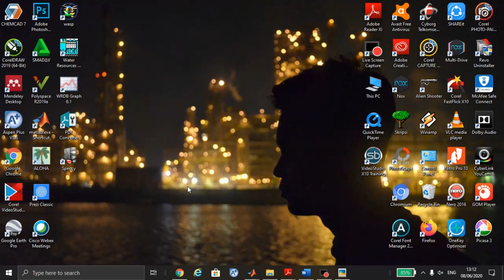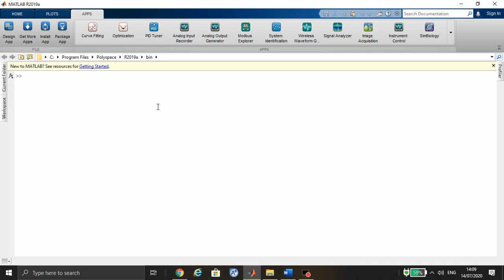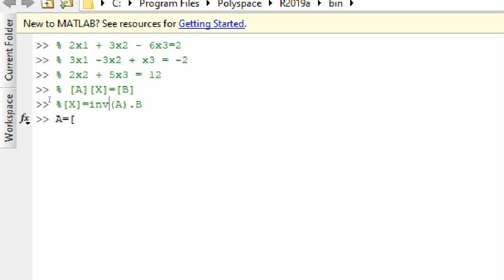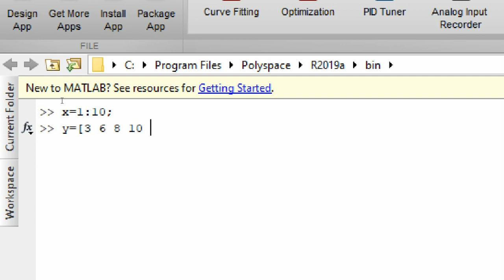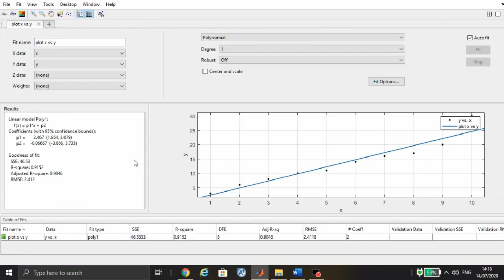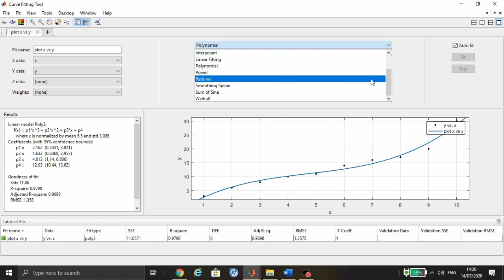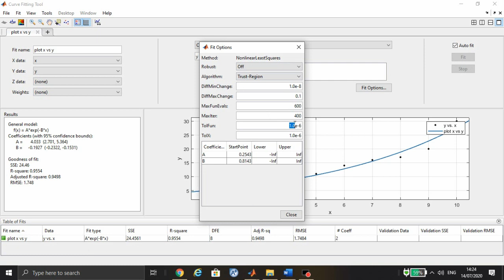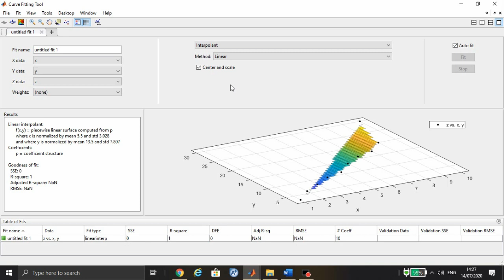Gampang banget! Curve fitting - MATLAB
Cara mudah fitting kurva dengan MATLAB
Credit:
Tulus - Seribu Tahun Lamanya
Infraction - Epic Cinematic Background
Flight -  Tristam & Braken
Oogway Ascends (from Kung Fu Panda) - Tina Guo
Beautiful life - Top Cello Covers of Popular Songs 2018